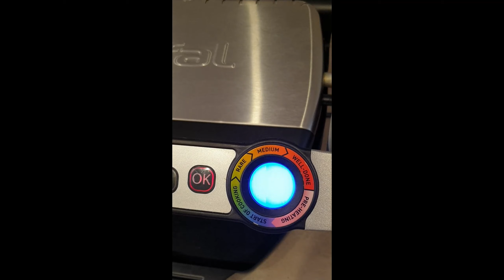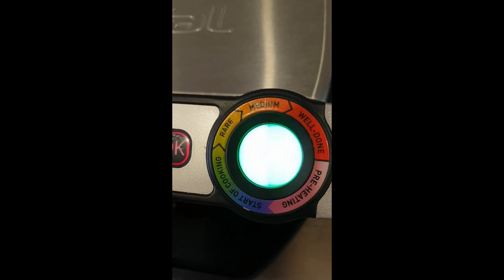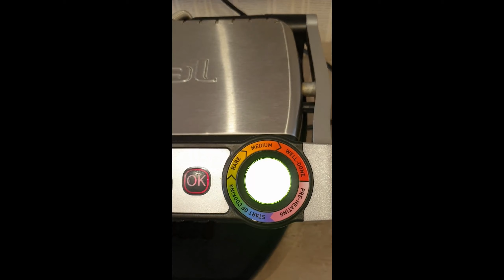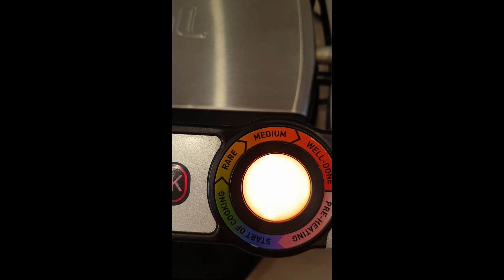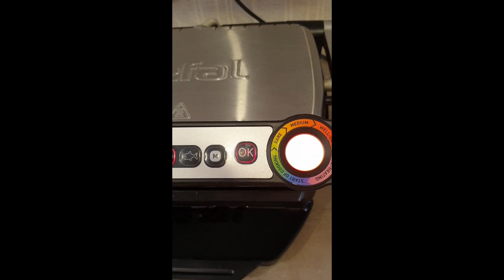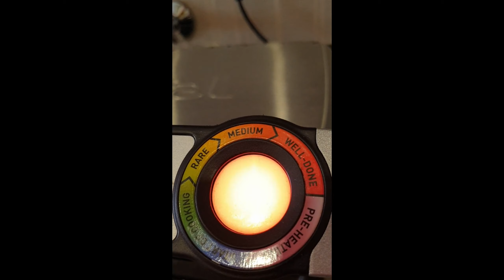тефаль оптигриль | tefal optigrill | гриль тефаль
Дорогие друзья, в этом видео мы вместе с вами распакуем тефаль оптигриль и затем погрилим мясо. Стейк мяса был куплен в магазине, цель была наглядно показать как работает гриль тефаль. Стейк прожаривается довольно быстро, получается очень сочным, нежным и вкусным. Tefal optigrill является не заменимым помощником в приготовлении очень многих блюд.